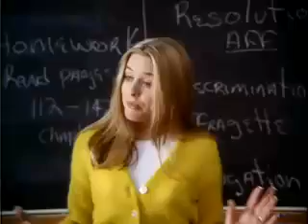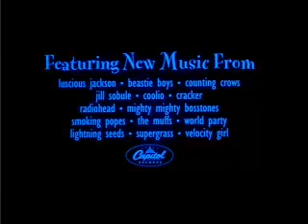PYJAMA PARTY - CLUELESS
PYJAMA PARTY at The Prince Charles Cinema
Saturday 2nd June, 21:30

Our first ever ALL NIGHT, teen-movie marathon... but that's not all, the night will also feature;

The Pyjama Parade, The Embarrassment Jar, 'Top Secret Entertainment' in our upstairs screen and Barroom Boardgames.

Full Movie Line-Up

EMPIRE RECORDS
CLUELESS
MEAN GIRLS
10 THINGS I HATE ABOUT YOU
FAST TIMES AT RIDGEMONT HIGH
REALITY BITES